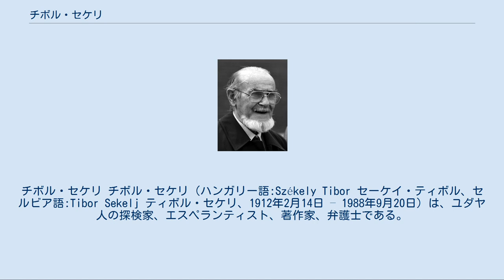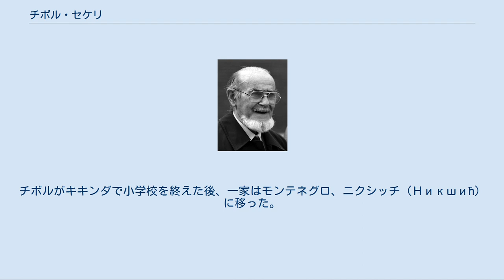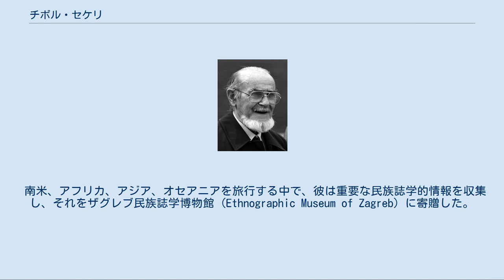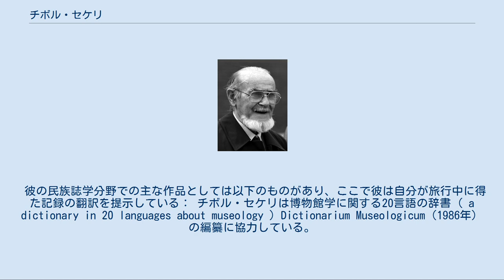チボル・セケリ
チボル・セケリ チボル・セケリ（ハンガリー語:Székely Tibor セーケイ・ティボル、セルビア語:Tibor Sekelj ティボル・セケリ、1912年2月14日 – 1988年9月20日）は、ユダヤ人の探検家、エスペランティスト、著作家、弁護士である。
オーストリア＝ハンガリー帝国、現在のスロバキアにあるポプラトのスピシュスカ・ソボタ（Spišská Sobota）に生まれ、ユーゴスラビア、現在のセルビア北部にあるスボティツァにて死去した。
日本では「チボール・セケリ」と表記されたケースもある。
妻の名前はセーケイ・エルジェーベト（Székely Erzsébet）。
 チボルの探検した地域は、アジア、アフリカ、南米全域に及ぶ。
ハンガリー語とクロアチア語のほか、ドイツ語、スペイン語、英語、フランス語、エスペラントを話した。
アカデミーオ・デ・エスペラントのメンバーとなり、 世界エスペラント協会の名誉会員となった。
彼はエスペラントで数冊のエッセイや小説を上梓している。
 チボル・セケリの父は獣医で、彼の一家は各地を転々とした。
チボルが生まれて数か月のころ、一家は現在のルーマニア ティミシュ県にあるチェネイ（Cenei）に引っ越した。
1922年にはセルビア、ヴォイヴォディナのキキンダ（Кикинда / Kikinda）に転居した。
チボルがキキンダで小学校を終えた後、一家はモンテネグロ、ニクシッチ（Никшић）に移った。
チボルはこの地で高等学校を卒業したあと、ザグレブの大学で法律を学んだ。
 そののち、彼はザグレブでジャーナリストとして働いた。
1939年にはアルゼンチンに渡りユーゴスラビア移民をレポートした。
彼はジャーナリスト兼探検家としてアルゼンチンに15年間滞在した。
1944年にはアメリカ大陸最高峰アコンカグア登頂に成功している。
この体験を元に、彼は処女作『アコンカグア山頂の嵐』を執筆した。
1954年、ユーゴスラビアに戻り、ベオグラードに居を構えたが、依然として各地を旅してまわった。
1972年からは現在のセルビア、ヴォイヴォディナのスボティツァに住んで、亡くなるまでスボティツァにある博物館を任されていた。
彼はこの地で1988年に没し、ここに葬られた。
 チボル・セケリの小説と旅行記は、興味深い民族誌学的観察を含んでいる。
彼はまた、国際語であるエスペラントの手引きやエッセイを執筆した。
彼の著作の多くはエスペラントで書かれて、多くの言語に翻訳された。
チボル・セケリが、最も頻繁に翻訳されたエスペラント作家であることは間違いない。
 南米、アフリカ、アジア、オセアニアを旅行する中で、彼は重要な民族誌学的情報を収集し、それをザグレブ民族誌学博物館 (Ethnographic Museum of Zagreb) に寄贈した。
 彼の民族誌学分野での主な作品としては以下のものがあり、ここで彼は自分が旅行中に得た記録の翻訳を提示している： チボル・セケリは博物館学に関する20言語の辞書 ( a dictionary in 20 languages about museology ) Dictionarium Museologicum（1986年）の編纂に協力している。
 Tibor Sekelj collaborated on a dictionary in 20 languages about museology Dictionarium Museologicum, appeared in 1986. ^ "Tibor Sekelj", Esperanto誌、2011年6月号、Universala Esperanto-Asocio、pp124-125